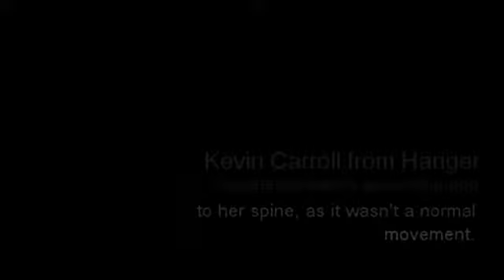Winter and Hope